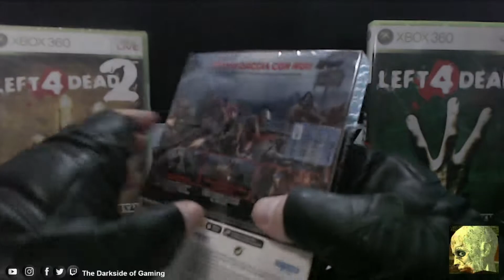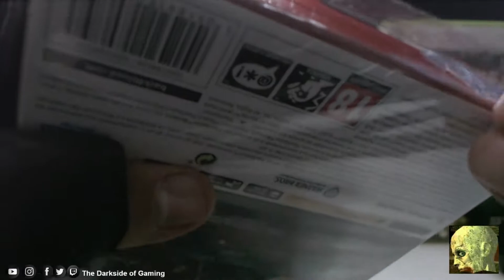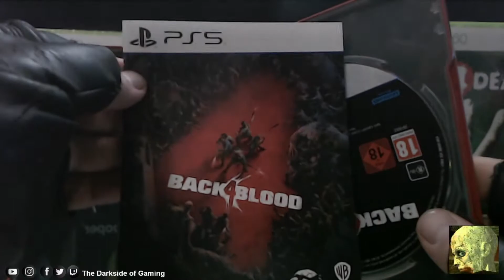Back 4 Blood Deluxe Edition Ps5 Unboxing ITA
Dopo piu di 10 anni finalmente abbiamo il seguito di Left 4 Dead,non è ufficiale ma ci va bene lo stesso,vediamo cosa contiene la versione piu costosa